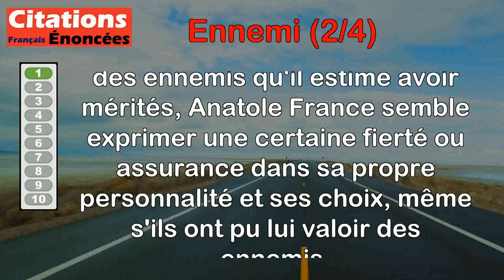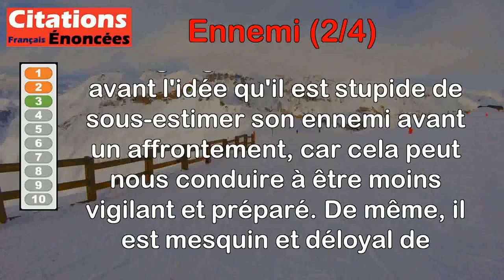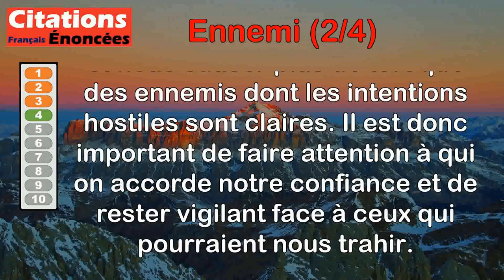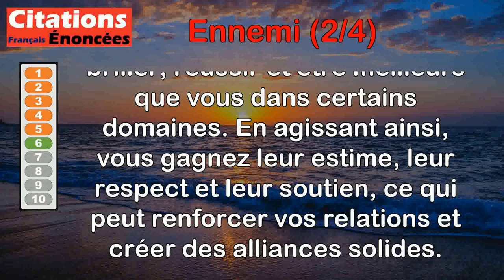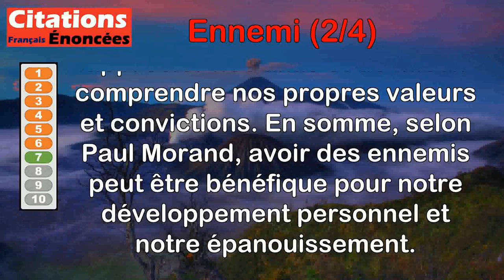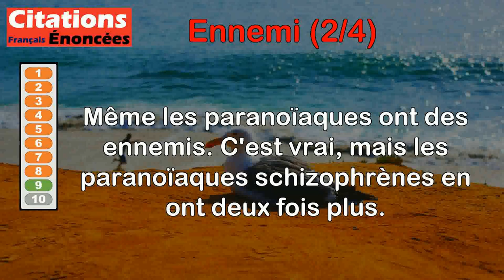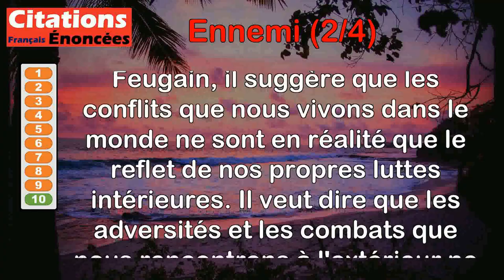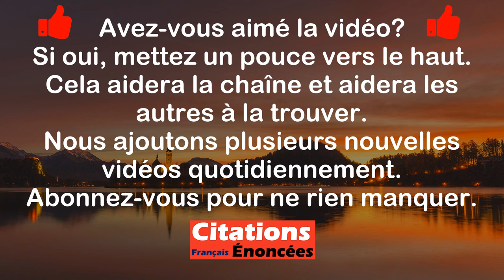Citations - Ennemi (2 de 4)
00:00 Introduction
00:07 Anatole France - J'ai des ennemis et je m'en vante : je crois les avoir mérités.
00:52 Bernard Werber - Regarde où l'ennemi t'attaque : c'est souvent son propre point faible.
01:33 Johann Wolfgang von Goethe - C'est bêtise de déprécier son ennemi avant le combat, et bassesse de l'amoindrir après la victoire.
02:22 Henri-Frédéric Amiel - Les faux amis sont plus dangereux que les ennemis déclarés.
03:04 Pierre Choderlos de Laclos - Mieux vaut m'avoir pour ami que pour ennemi.
03:50 La Rochefoucauld - Si vous voulez vous faire des ennemis, surpassez vos amis ; mais si vous voulez vous faire des alliés, laissez vos amis vous surpasser.
04:40 Paul Morand - Avoir des ennemis n'est pas un luxe, c'est une nécessité.
05:33 Romain Rolland - L'amour rapproche, mais ce qui de tous fait un seul homme, c'est l'ennemi.
06:30 Hervé Le Tellier - Même les paranoïaques ont des ennemis. C'est vrai, mais les paranoïaques schizophrènes en ont deux fois plus.
07:46 Michel Feugain - Les conflits actuels ne sont que l'écho de notre déchirement intérieur. Il n'y a pas, hormis nous-mêmes, un adversaire à combattre.